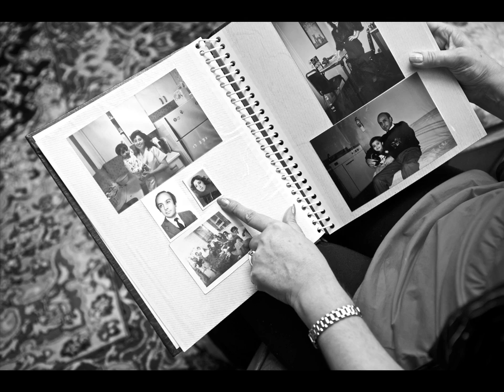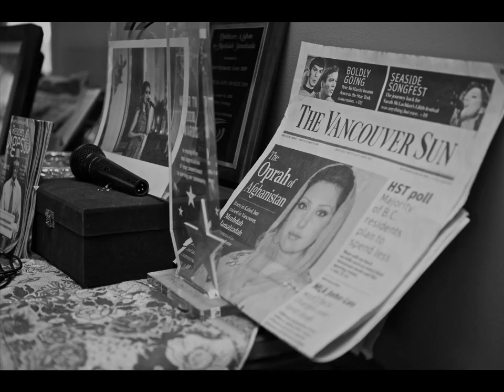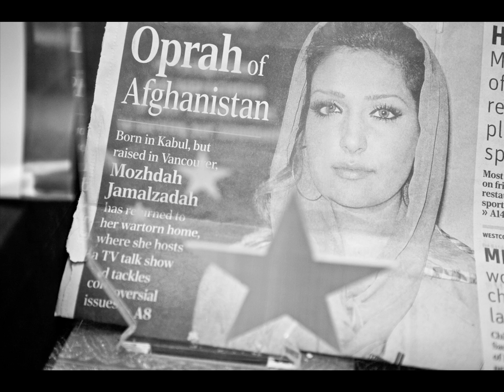Nasrin's (and Mozhdah's) INSIDE STORY, 2011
By: filmmaker Nettie Wild, web designer Jeremy Mendes, photographer Shannon Mendes and the community of South Hill.

Nasrin Jamalazdah, mother of internationally renowned singer, Mozhdah, tells the extraordinary story of her family's escape under fire from Kabul when Mozhdah was just a child. Eventually the family settles in Canada but their drama has only begun. Nasrin and her daughter face unexpected challenges as Mozhdah grows up to become a singing sensation throughout the Arab world.

Nasrin's story is one of nine mini-documentaries found on the interactive website, INSIDE STORIES.  Here, artists and community have collaborated to create a virtual street of the feisty and very real multi-ethnic neighbourhood of South Hill in Vancouver, Canada.  Behind every door is a different high stakes, human drama. On our website, Nasrin and Mozhdah's house is the second from the right.   Check out the neighbourhood and add your own story.